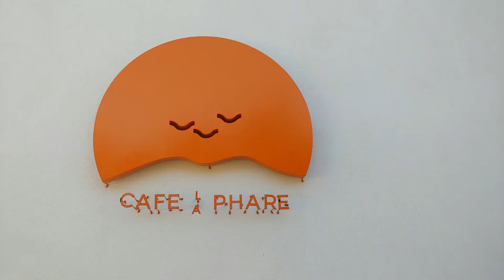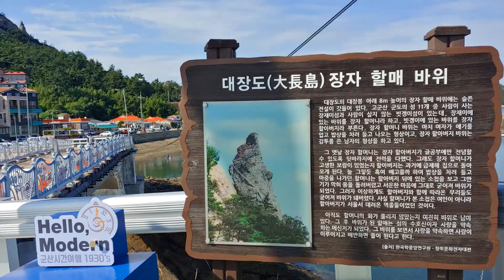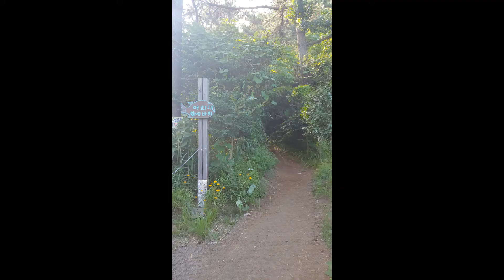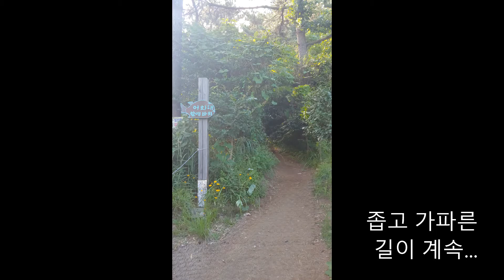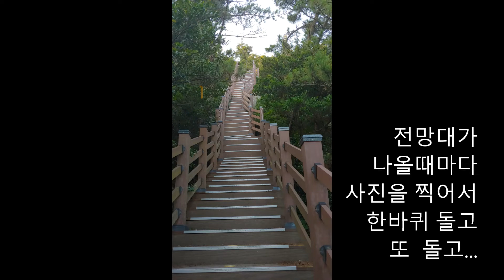고군산군도 장자도 대장도 210803 The Gogunsan Islands. Jangjado. Daejangdo.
고군산군도 군산 장자도 대장도 걷기여행 랜선여행 힐링 The Gogunsan Islands#Jangjado#daejangdo#Walk tour#Virtual tour#Relax#Jeollabuk-do#Korea